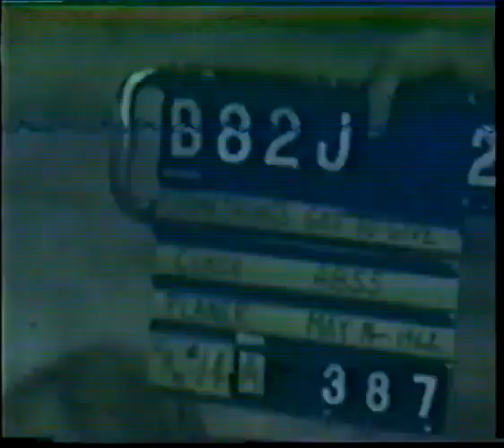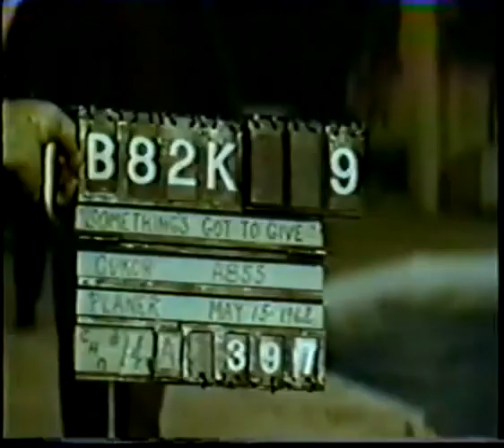En mi opinión, esta escena fue abusiva hacia Marilyn y el perro. Hicieron que Marilyn filmara esta escena con el perro durante un día completo. Una secuencia de 15 segundos. Querían que Marilyn se riera a carcajadas bajo la presión, pero no lo hizo. Gran publicidad para FOX si saliera furiosa del set. Imágenes no vistas